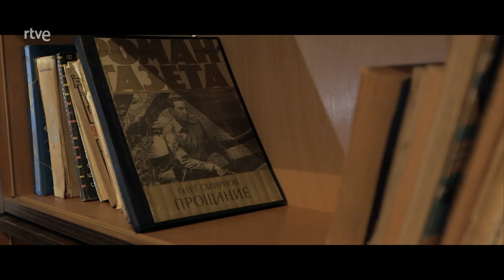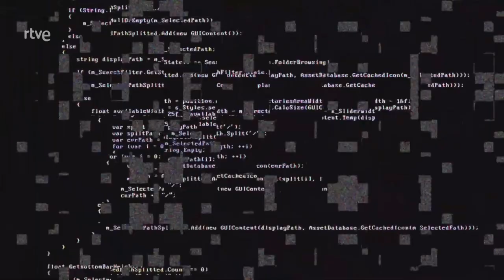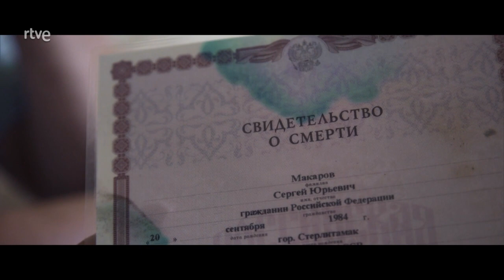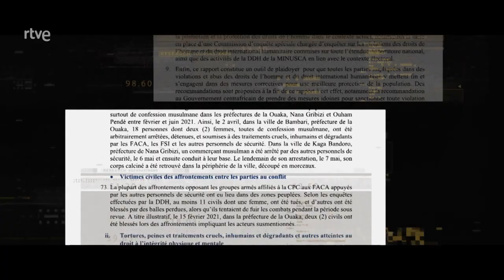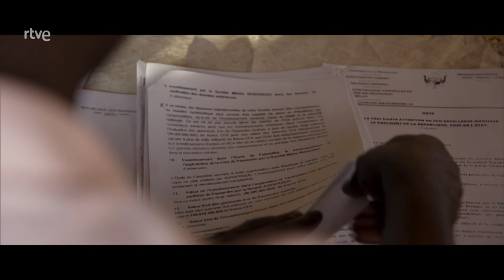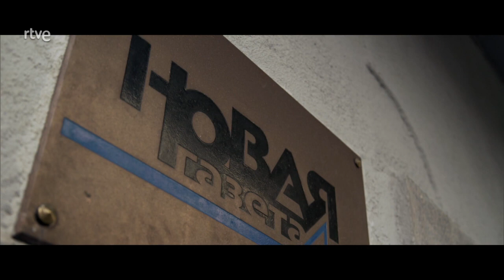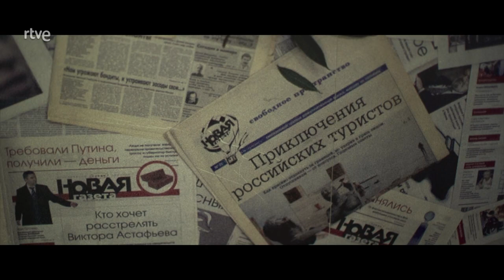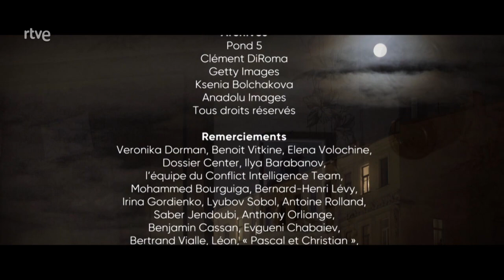Wagner — Los mercenarios de Putin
El grupo Wagner es una milicia privada rusa que actúa de forma clandestina. Putin niega que represente al estado ruso. Mientras, algunos de sus líderes han sido condecorados por el Kremlin. Los mercenarios se han movido a la sombra en los diferentes conflictos en los que Rusia tiene influencia: Ucrania, Siria, Líbano, Mali o la República Centroafricana.
El grupo Wagner toma el nombre de batalla de su fundador, Dimitri Outkine, cuando servía en el ejército ruso. Gran admirador de Hitler y de toda la simbología nazi, se adhiere plenamente a esa ideología. Sus imágenes de propaganda también utilizan códigos de Daesh. Rodadas al estilo de las superproducciones de Hollywood utilizan camiones de Wagner, y los propios mercenarios hacen de figurantes. Difundidas en internet, son una operación de comunicación para atraer a nuevos soldados.

Desde 2014, diez mil hombres han servido a las órdenes de Outkine. Para transformar un pequeño grupo en un ejército de tal magnitud, fue necesaria la financiación de un importante patrocinador: el oligarca Yevgeny Prigozhim. Conocido como el “cocinero de Vladimir Putin”, tras pasar ocho años en la cárcel, se convierte en propietario de un restaurante. Hace fortuna abasteciendo los comedores de los colegios de Moscú y los cuarteles del Ministerio de Defensa. Está acusado por el FBI de intromisión en las elecciones presidenciales estadounidenses de 2016, habría financiado la campaña de desinformación en internet a favor de Donald Trump.

La historia de este ejército a la sombra de Putin comienza en Dombás, al este de Ucrania, un territorio que Vladimir Putin considera suyo, y que desde 2014 se disputan las autoridades de Kiev y los separatistas apoyados por Moscú. Preguntado en varias ocasiones por la milicia militar, Putin siempre se niega a reconocer la existencia del Grupo Wagner.